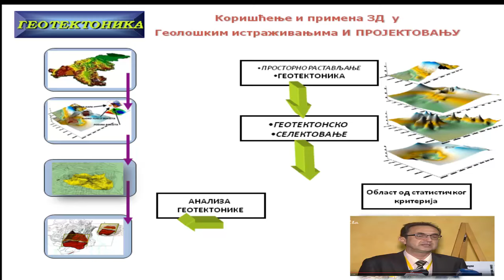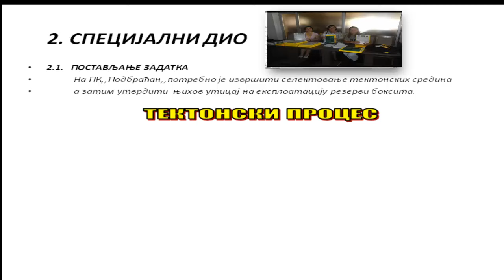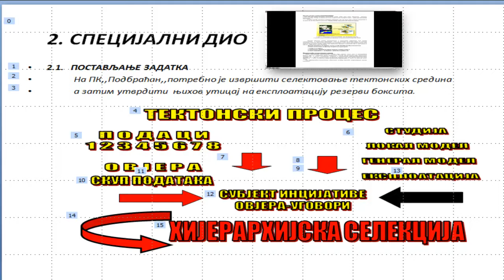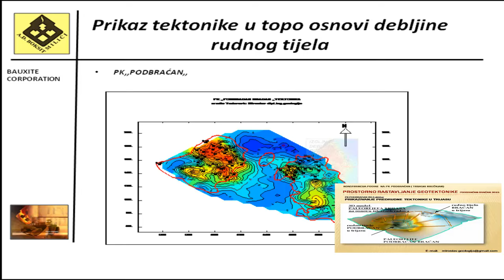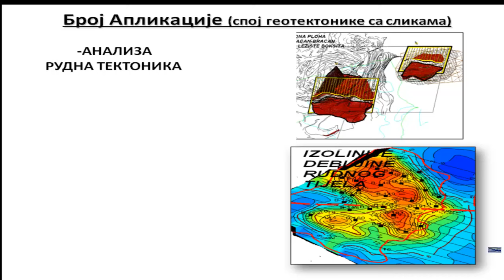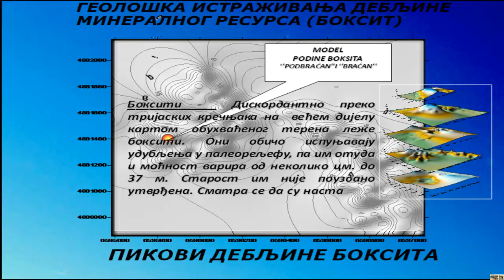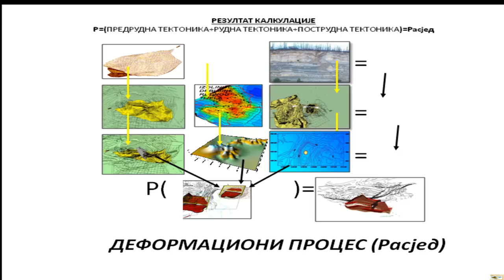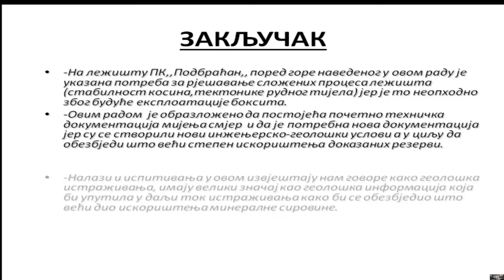GEOLOG GEOTEKTONIKA PK PODBRAĆAN 2016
УТИЦАЈ ГЕОТЕКТОНИКЕ НА ЕКСПЛОАТАЦИЈУ
  БОКСИТА,  ПК ,,Подбраћана,,  ПК,,Браћан,, - АД,,БОКСИТ,,

Тодоровић M.1,

1 АД,,БОКСИТ,,Милићи- Bosna i Hercegovina

Кључне ријечи: минерални ресурс, мрки боксит, геотектоника, геолошка истраживања, експлоатација , методе истраживања

ПРЕДГОВОР

 У раду је дат преглед геотектонских испитивања која говоре како геолошка истраживаја, планирања и програмирања 3Д имају велики значај као геолошка информација која би упутила у даљи ток истраживања ( у току експлоатације ) да би се обезбједио што већи степен искорштења минералног ресурса.
 Сви поменути параметри су посматрани и анализирани у складу са до сада познатим и најсавременијим проучавањима и методама који регулишу ову проблематику.

THE INFLUENCE OF THE GEOTECTONIC ON EXPLOITATION OF BAUXITE,  PK ,,Podbraćana,,  PK,,Braćan,,

FOREWORD

In this is given the review of geotectonic researches which are showing that geologic researching, planning and programong have a big significance as the geologic information, which would lead us to the further researching during exploitation of mineral resources.
All the above mentioned parameters have been observed and analysed in accordance with up to now well-known and modern principles and methods which regulatethis particular issue.